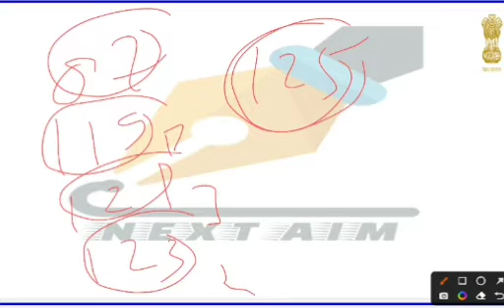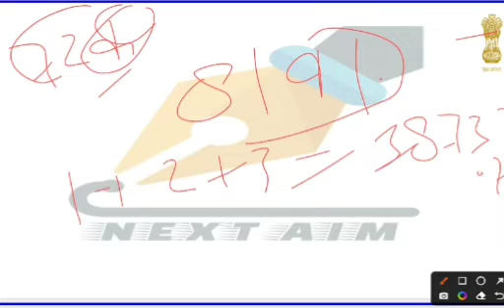उत्तराखंड(UK) में राष्ट्रीय राजमार्ग(14) रेलवे लाइन(344.91km) तथा हवाई अड्डे. NEXT AIM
Major National Highway Rail Routes and Airports of Uttarakhand
उत्तराखंड में राष्ट्रीय राजमार्ग रेलवे लाइन तथा हवाई अड्डे।
uksssc,ukpsc
NEXT AIM